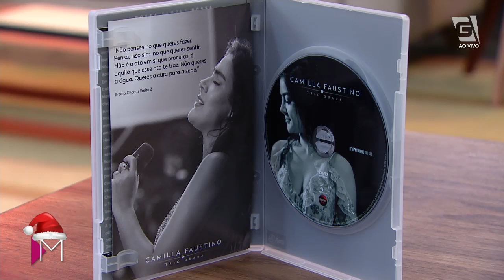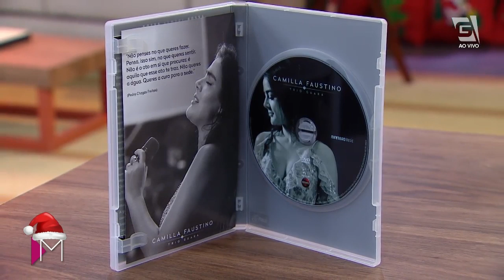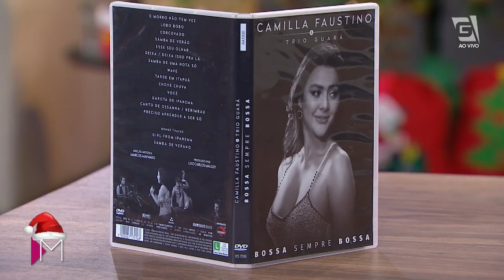Musical: Camilla Faustino - Mulheres (06/12/19)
Uma voz é uma voz, né amores? A Camilla Faustino veio arrasar no vocal ao vivo.